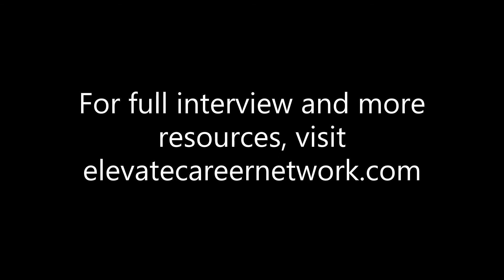How To Build Industry Focus For PE MBA Recruiting With A Generalist Background - Tim, GI Partners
Elevate is the most powerful and fastest-growing career recruiting platform for business, finance & investing careers, partnering with top professionals & firms in the world to provide training, recruiting, networking and advice for business & finance careers. We're partnered with professionals from the top 50+ IB, PE, VC and HF firms, as well as the top 40+ undergraduate and top 10 MBAs in the world.

Private Equity MBA Recruiting Panel 28